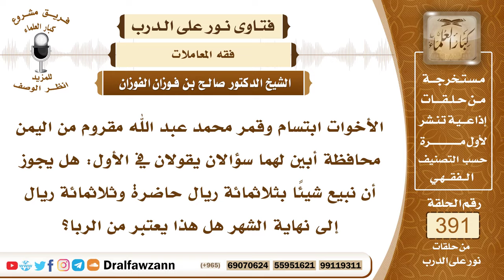5111- حكم بيع السلعة بالتقسيط، وحكم بيعها بقيمتين إحداهما حالّة والأخرى مؤجلة - الشيخ صالح الفوزان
"5111- الأخوات ابتسام وقمر محمد عبد الله مقروم من اليمن محافظة أبين لهما سؤالان يقولان في الأول: هل يجوز أن نبيع شيئًا بثلاثمائة ريال حاضرة وثلاثمائة ريال إلى نهاية الشهر هل هذا يعتبر من الربا؟
الجواب: يجوز أن تبيع الشيء بثمن مقسط، بقسط حال وقسط مؤجل أو أقساط مؤجلة، أما إن كان المراد أنهم يبيعون السلعة بقيمتين حاضرة أو مؤجلة، مؤجلة بكذا أو حالة بكذا فهذا بيع غير منعقد؛ لأنه لم يجزم بأحد الثمنين وقد قال صلى الله عليه وسلم: «من باع بيعتين في بيعة فله أوكسهما أو الربا»

السيرة الذاتية :
للاشتراك في قناة الشيخ صالح الفوزان

14_ الشيخ محمد أمين الشنقيطي
يتيوب

15_سماحة المفتي عبد العزيز آل الشيخ
 يوتيوب

رئيس الفريق
لمشروع كبار العلماء